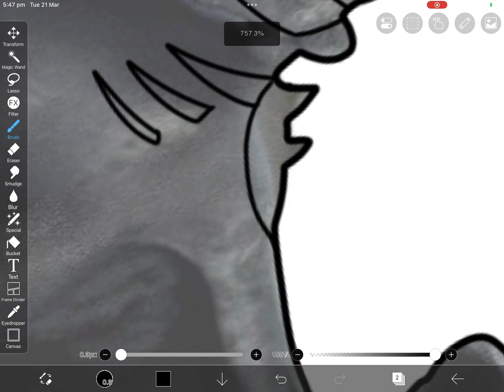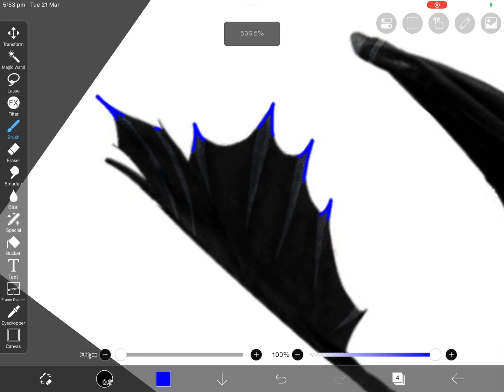Aeron Fullbody tutorial :3